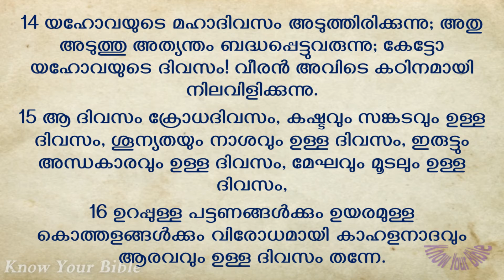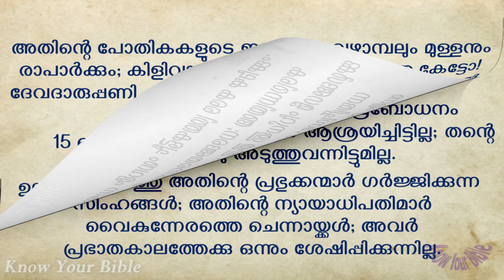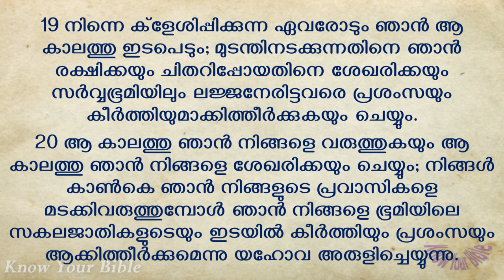സെപ്റ്റംബർ 26 | ദിവസം 269 | Book of Zephaniah Chapters 1 - 3 | ഓഡിയോ ബൈബിൾ പദ്ധതി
Title: സെപ്റ്റംബർ 26 | ദിവസം 269 | Book of Zephaniah Chapters 1 - 3 | ഓഡിയോ ബൈബിൾ പദ്ധതി | Malayalam Audio Bible